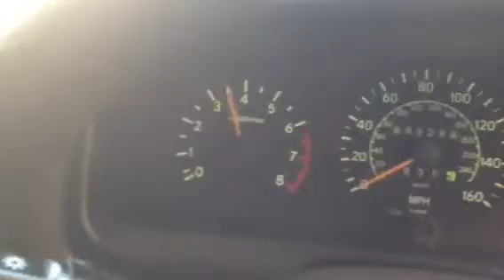73844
Toyota carina